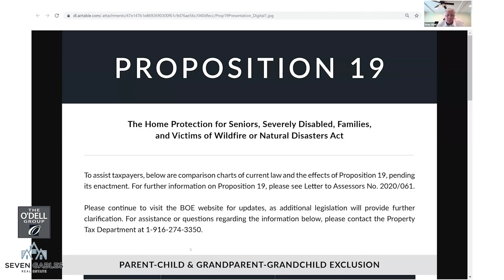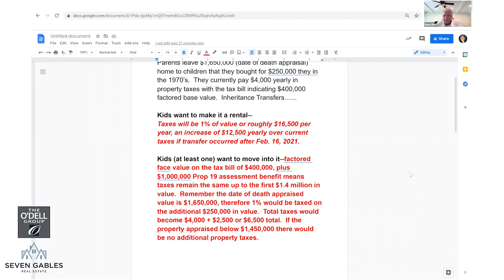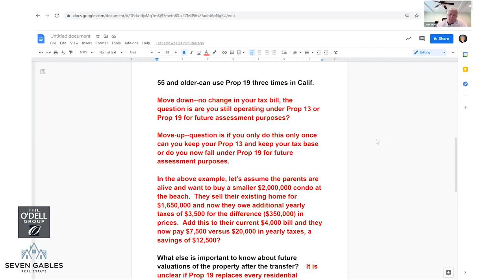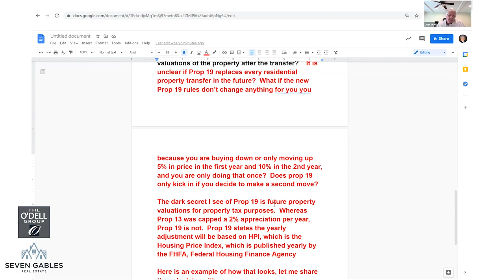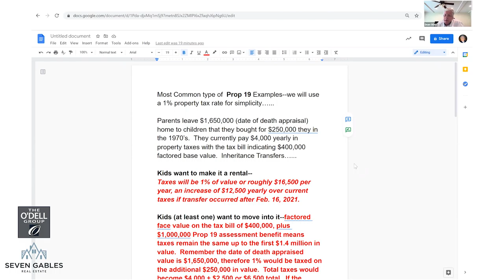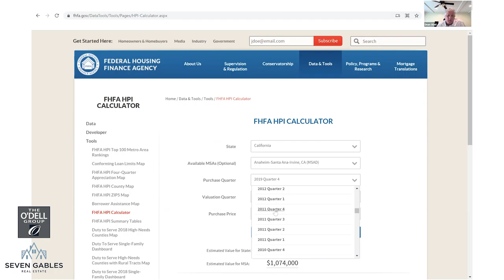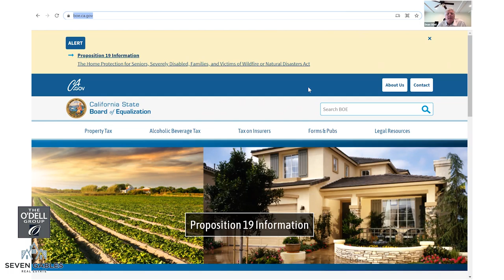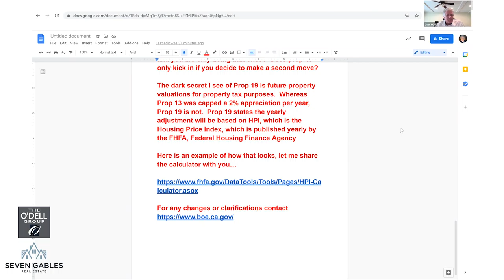Prop 19 in California: Everything You NEED to Know